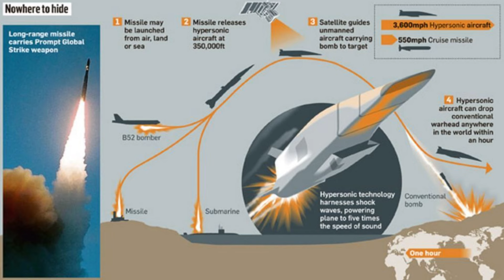Ethiopia: አሜሪካ መርከብ ማሸሽ ጀመረች | ሁቲዎች መርከቦች በሚሳይል አነደዱ | በእስራኤል ከባድ ድቡዳ | Ethio Media | Ethiopian News